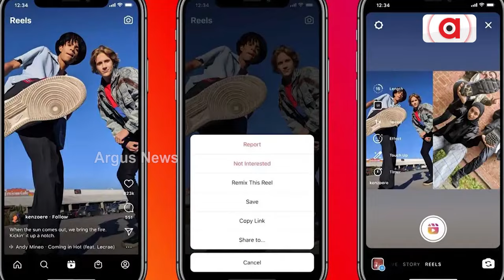ପୁଅଙ୍କୁ ଘାରିଛି ପ୍ଲାଷ୍ଟିକ ସର୍ଜରୀ ନିଶା || Plastic Surgery || Facial Surgery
ସୁନ୍ଦର ହେବା ପାଇଁ ପ୍ରତିବର୍ଷ 40% ଯୁବକ କରୁଛନ୍ତି ପ୍ଲାଷ୍ଟିକ ସର୍ଜରୀ | ଓଠ ଓ ନାକକୁ ସୁନ୍ଦର କରିବାକୁ ସହିଯାଉଛନ୍ତି ଯନ୍ତ୍ରଣା |